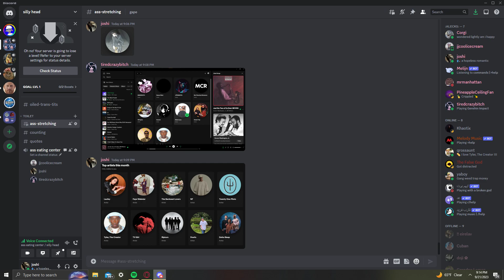jaylen does NOT listen